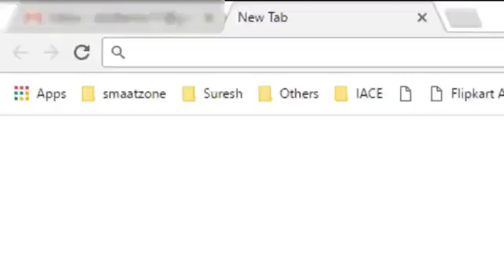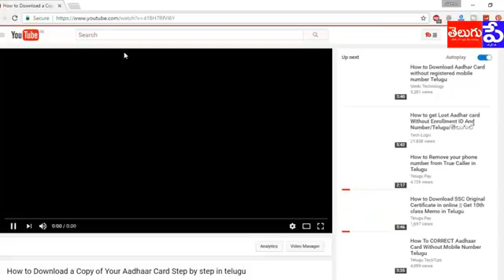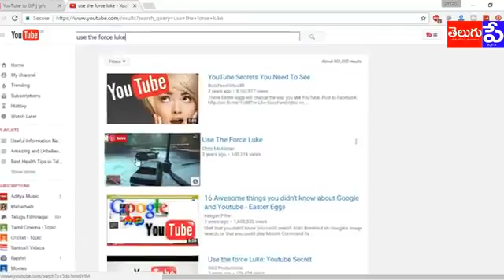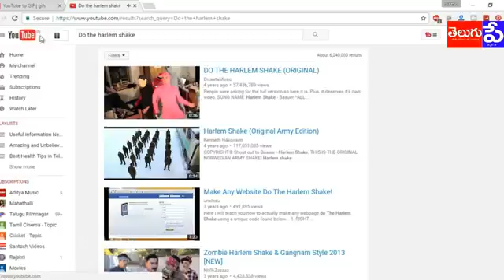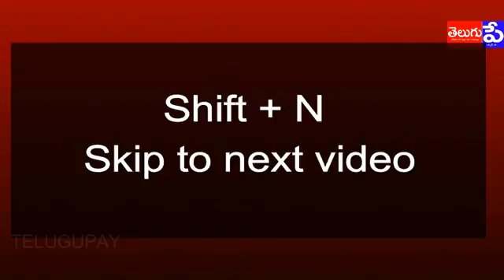Hidden Youtube Tips And Tricks In Telugu